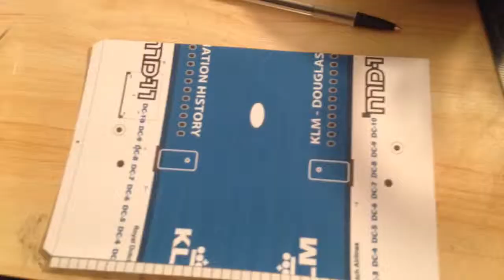Papercraft KLM MD11